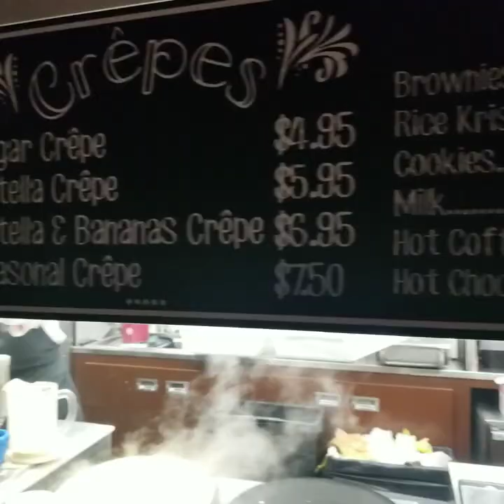French Dosa Called Crepe. Its Sweet